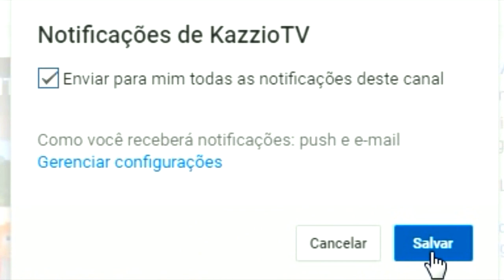CAPTURANDO LENDARIO SO COM ULTRA BALL !! - Minecraft PIXELMON ULTRA #23